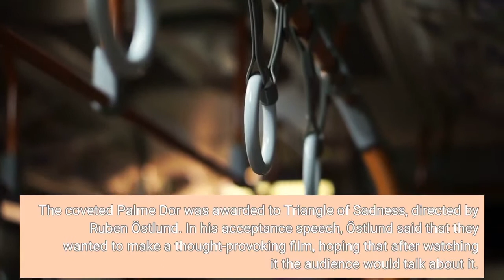Cannes Film Festival 2022 List Of Winners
The 75th Cannes Film Festival, after two weeks of standing ovations and walkouts, is coming to a close this evening of May 28, 2022. The festival was back to its usual glitz and glamor this year culminating in this evening's Closing Ceremony, where the jury, presided by French actor Vincent Lindon, revealed this year's award winners and a surprising Palme d'Or. In the Opening Ceremony, which was held on May 17, American actor and producer Forest Whitaker had received an Honorary Palme d'Or for his career. At the press conference, Whitaker said that Cannes changed his life and the trajectory of his career. A few days later, Tom Cruise was awarded a surprise Honorary Palme d'Or by the festival. The actor was in Cannes for the world premiere of Top Gun: Maverick. This year's jury comprised of Noomi Rapace, Rebecca Hall, Asghar Farhadi, Joachim Trier and Vincent Lindon, who loved their status as jury so much that they demanded to continue being juries for the next four years, their president jested. The coveted Palme D'or was awarded to Triangle of Sadness, directed by Ruben Östlund. In his acceptance speech, Östlund said that they wanted to make a thought-provoking film, hoping that after watching it the audience would talk about it. Set in the world of fashion, this satire follows a pair of models, Carl and Yaya, as they become stranded on a desert island with a group of billionaires and a cleaning lady. The film received an eight-minute long ovation at its premiere. Östlund won the Palme d'Or in 2017 for The Square. Neon bought the North American rights to the film. The Grand Prix was awarded to two films: Lukas Dhont's Close and Claire Denis's Stars at Noon. Claire Denis thanked the jury and the festival. Denis said she had spotted Margaret Qualley in Quentin Tarantino's film and had found her extraordinary. Set in Nicaragua, this romantic thriller, Stars at Noon, based on a novel by Denis Johnson, stars Margaret Qualley, Joe Alwyn and Robert Pattinson. The film follows, Trish, played by Qualley, a freelance journalist. The film was acquired by A24 for North America. Lukas Dhont's tender coming-of-age film, Close, is the story of a close-knit friendship between two teenage boys, Léo and Rémi, played respectively by Eden Dambrine and Gustave De Waelle. The Belgian director won the Caméra D'Or in 2018 for his first feature film, Girl. Close is produced by Menuet with Diaphana Films, Topkapi Films and Versus Production, in co-production with VT     VT  M and RTBF, and is being sold worldwide by The Match Factory. In his acceptance speech, Dhont said he wanted to make a film about tenderness between men, he dedicated the film to those who have the courage to choose love. The film had a 12-minute long standing ovation at its premiere. The award for Best Director was given to Park Chan-wook's Decision to Leave.